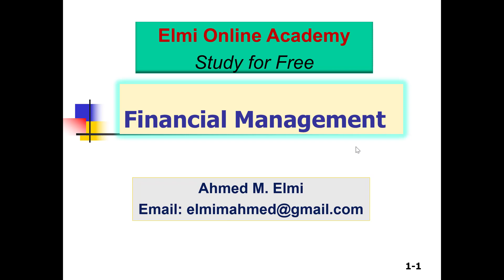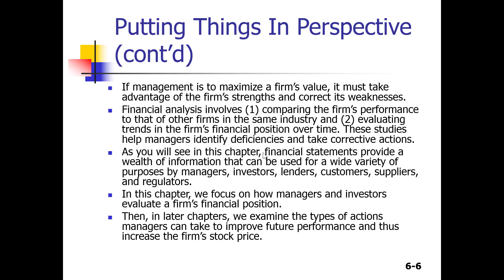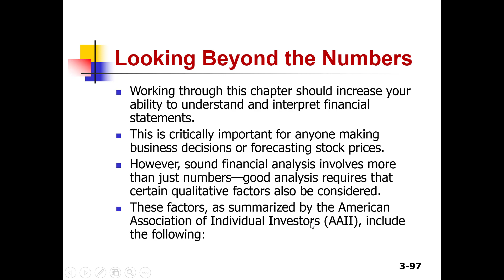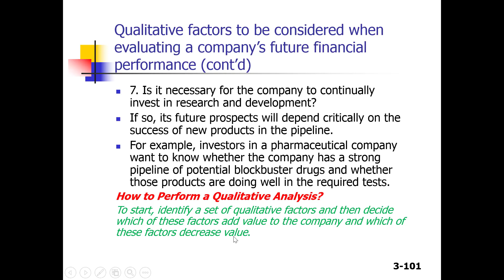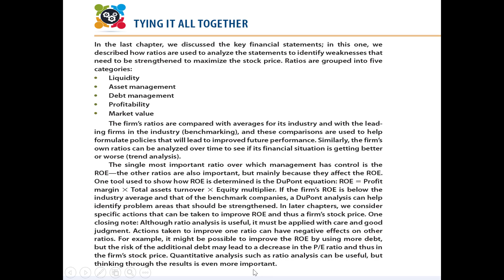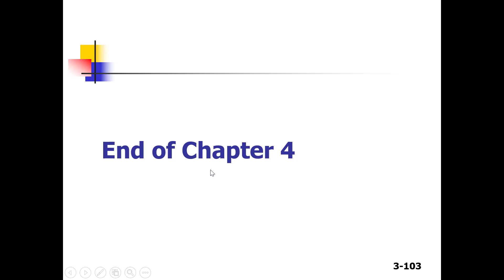Casharka 18aad End of Chapter 4 Finance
Financial Management
In this chapter, we described how ratios are used to analyze the statements to identify weaknesses that need to be strengthened to maximize the stock price.